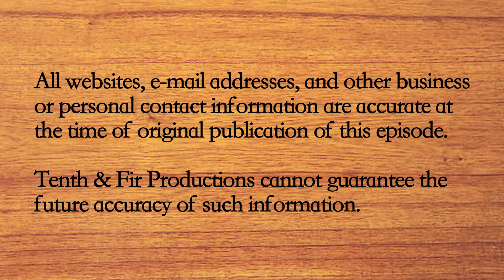Sn. 2/Ep. 4: Motor Mouth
With the rising cost of brick-and-mortar medical offices, alternatives can be a valuable resource for those with lower incomes, the homeless, and others in time of need.  Join Brian as he sits down with Debbie Stumbaugh for her life as a Dental Van Driver.